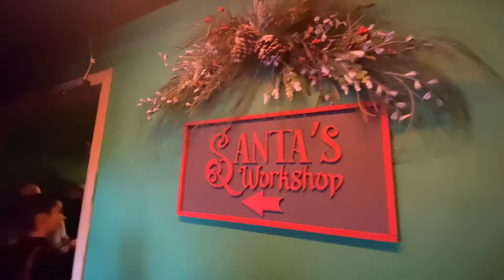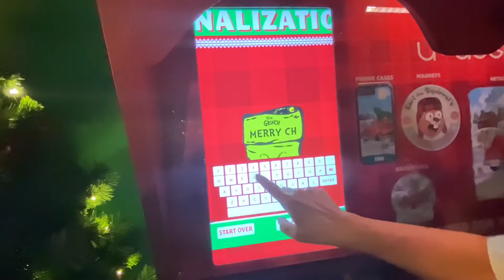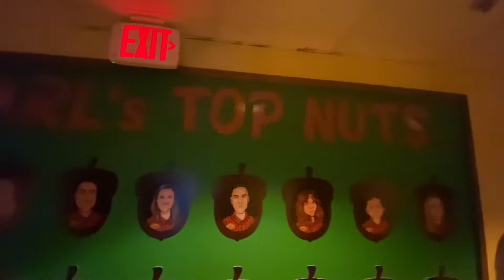Universal Studios Orlando Christmas Tribute Store Tour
Christmas in Universal Orlando